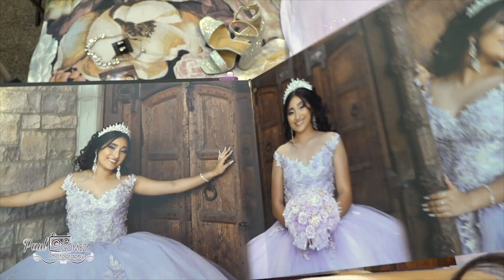Paola XV Highlights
QUINCEAÑERA PAOLA